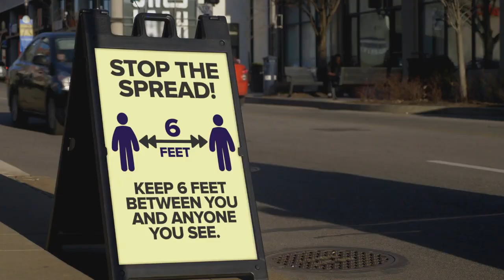An Introduction Of The Smart Money Matrix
This content is for information only.

Please get back with the person who invited you to this video to get more information!

Any participation in the Smart Money Matrix is completely optional, and this is not a solicitation to participate. Any reference to income potential is not a guarantee or warranty of earnings, and any income earned is based on a member’s or consultant’s own efforts, experience, commitment, and dedication